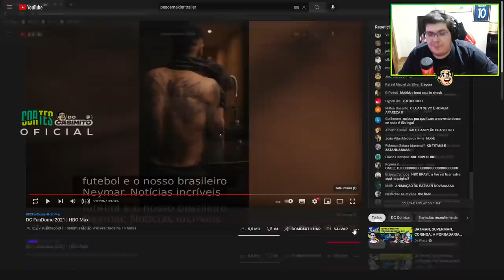CASIMIRO REAGE AO TRAILER DO NOVO FILME DO BATMAN | Cortes do Casimito